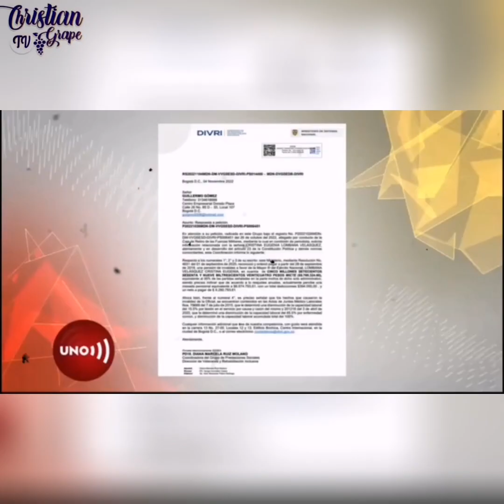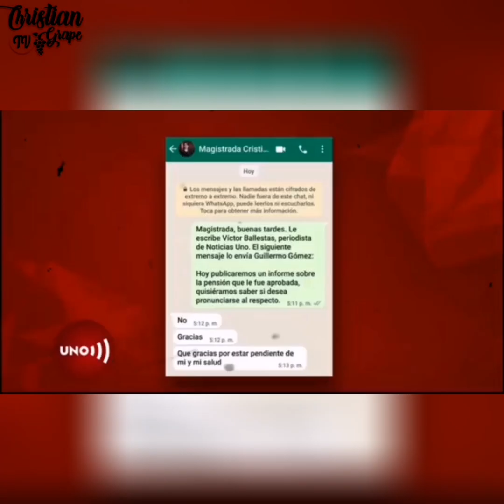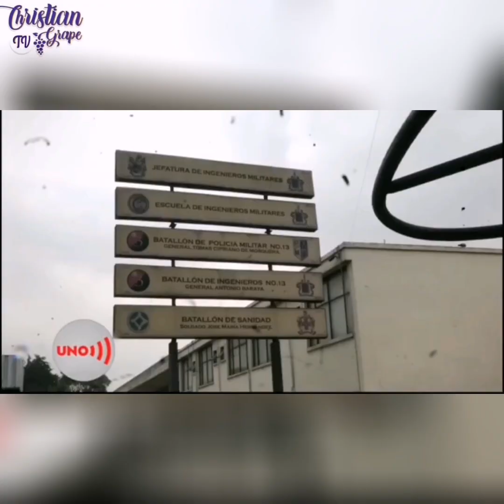La Justicia es para los de guayabera y de ruana.Ser c0rrupt0 paga!!. 🤦🐀